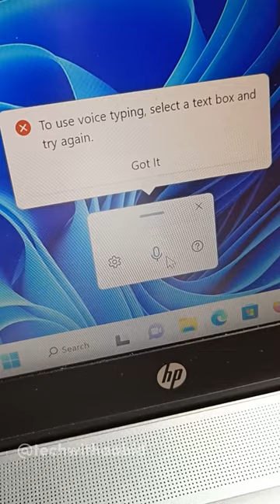How to Record Voice in Computer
computer keyboard shortcut
shorts
short
short video
new video
tech with aabid